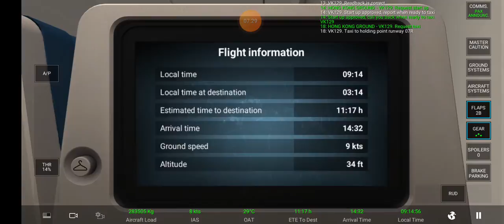RFS Airbus Industrie A330-300 Takeoff at Hong Kong🇭🇰 (Flight VK273 Hong Kong🇭🇰 - Brussels🇧🇪)